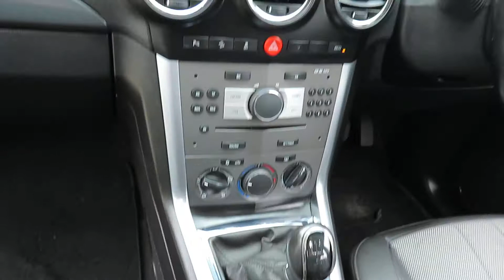2012 VAUXHALL ANTARA